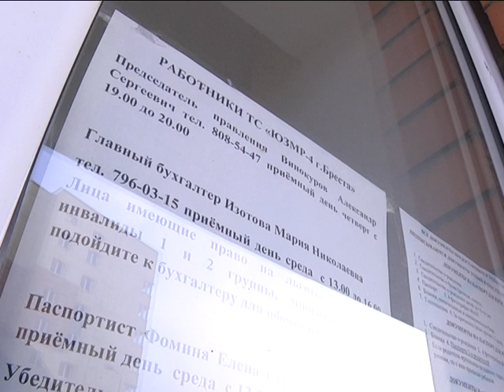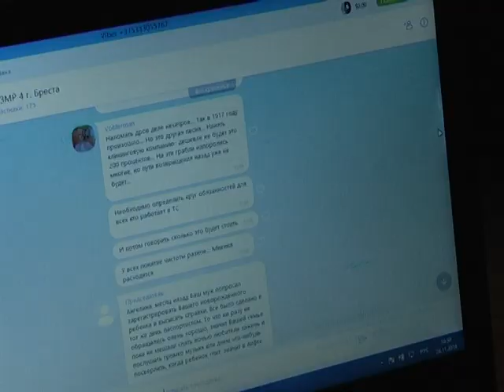2016-11-25 г. Брест. Суть профессии председателя дома. Новости на Буг-ТВ.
Председатель дома – наверняка это словосочетание ассоциируется у большинства с субботниками или собраниями жильцов. Организация таких совместных мероприятий, конечно, - важная составляющая его деятельности, однако, это далеко не полный перечень дел, подконтрольных исполняющему обязанности. В чём на самом деле заключается роль председателя, какие обращения можно адресовать главе дома, какие – вне его компетенции. Ответы на эти и другие вопросы искала наш корреспондент.